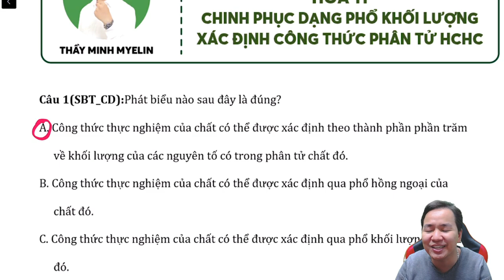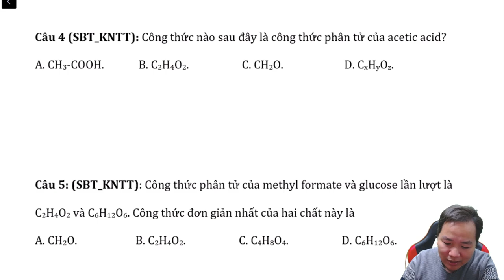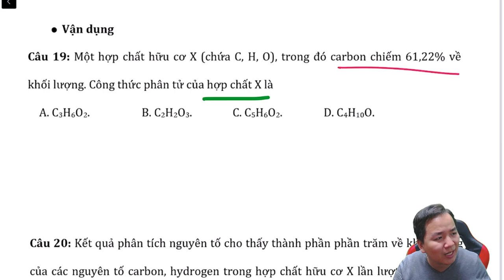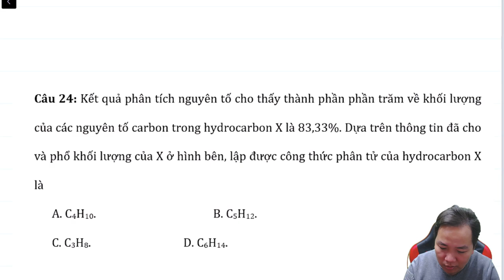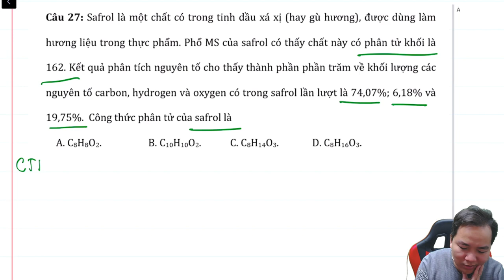[ HÓA 11 MỚI ] SKILL XÁC ĐỊNH CÔNG THỨC PHÂN TỬ HỢP CHẤT HỮU CƠ- PHỔ KHỐI LƯỢNG CHẮC CHẮN THI HK 1